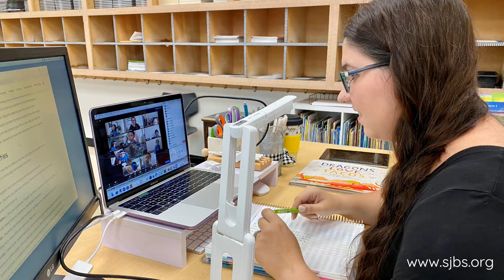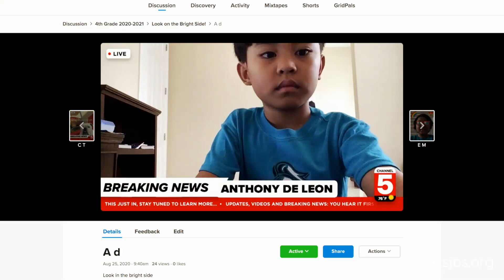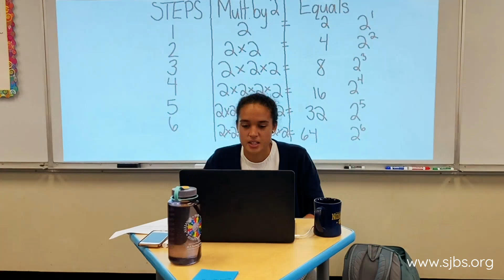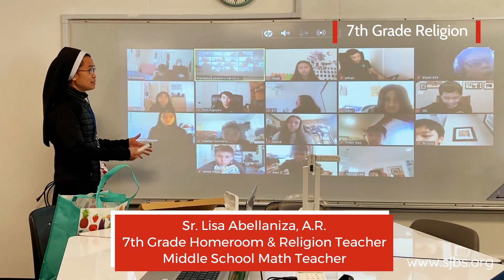Knightly News - SJBS First Full Week Of Instruction (SY 2020-21)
We have just finished our first full week of instruction and we are so excited to share with you this week’s episode of Knightly News! Despite the challenges of distance learning, we have made some major advancements and achievements in the classroom. Our teachers are very proud of their students, and truly grateful to the parents for their continued support in helping make this way of learning a success. A big thank you to our special guest, Jocee Ang, our former Student Council President and creator of Knightly News, for sharing her time with us.

St. John the Baptist Catholic School (serving TK through 8th Grade)
360 South Abel Street, Milpitas, California